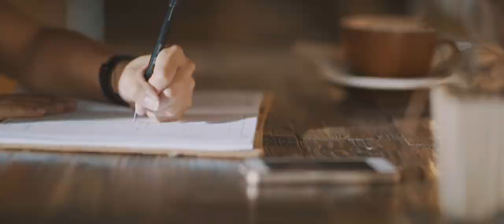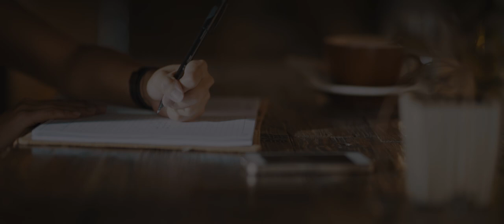Clara Benin - Closure (Official Music Video)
Director/Editor: Simon Te
Assistant Director/Production Designer: Kaira Detita
Executive Producer: Clara Benin
Producer: Andrea Dela Calzada
Director of Photography: Emil Javier
Assistant Camera: Melvin Piscasio
Production Manager: Romy Daryani
Production Assistant: Levin Daran
Make-Up Artist: Mara Aquino

Cast: Justin Ratilla
Sam Llarena
Karenina Saenz
Extras: Noah Del Rosario
Clara Benin
Poch Barretto
Levin Daran
Regina Mora
Mara Aquino
Kaira Detita
Andrea Dela Calzada
Romy Daryani

Special Thanks To:
Satchmi
Forever 21
Open Reel Film Gears
Cinerent Inc.
Craft Coffee Katipunan

and click "track artist" so you won't miss my monthly gig schedule.